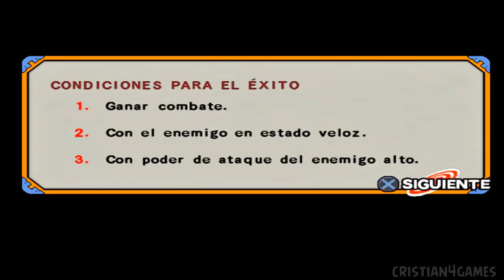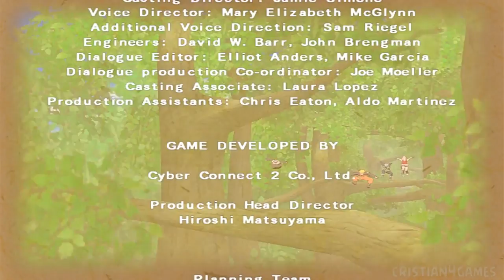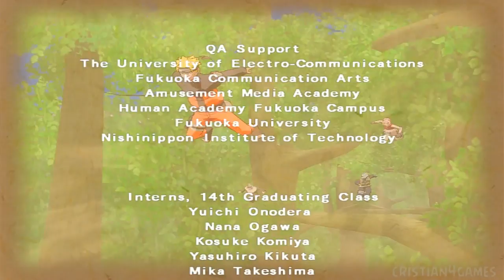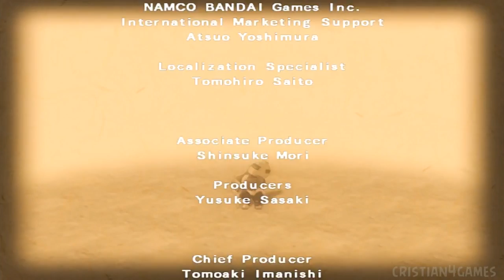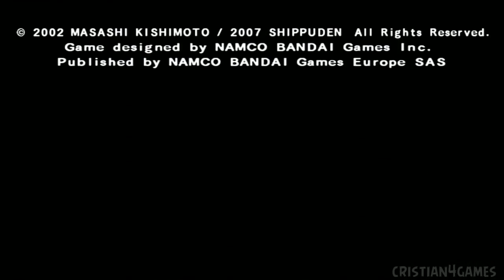Naruto Shippuden Ultimate Ninja 4 HD Español - Parte 8 - [FINAL] « [HD60fps]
Naruto Shippuden Ultimate Ninja 4 HD Español Parte 1 [LA SOMBRA NEGRA] « [HD60fps]

Naruto Shippuden Ultimate Ninja 4 Modo Maestro PlayStation 2

Naruto Shippuden Ultimate Ninja 4 HD Español Parte 1 Naruto Uzumaki Gameplay Sub Español PS2 HD 720p 60fps

Naruto Shippuden Ultimate Ninja 4 Parte 1 Modo Maestro

Gai VS Kisame
Neji VS Kisame
Tenten VS Kisame
Rock Lee VS Kisame
Gai VS Kisame
Sakura VS Itachi
Kakashi VS Itachi
Naruto VS Itachi
Ending Creditos

Naruto Uzumaki
Parte I
Parte II
Sakura Haruno
Ninjutsu Médico
Parte I
Parte II
Kakashi Hatake
Parte II: Sharingan
Sasuke Uchiha
Parte I
Parte I: Sello maldito Nivel 2
Ino Yamanaka
Parte I
Shikamaru Nara
Parte I
Parte II
Chōji Akimichi
Parte I
Parte I: Jutsu: Control de Calorías
Hinata Hyūga
Parte I
Kiba Inuzuka
Parte I
Shino Aburame
Parte I
Rock Lee
Parte I
Parte I: Puño Borracho
Parte II
Parte II: Ocho Puertas Internas
Neji Hyūga
Parte I
Parte I: Byakugan
Parte II
Parte II: Byakugan
Tenten
Parte I
Parte II
Maito Gai
Parte II
Jiraiya
Parte II
Parte II: Legendario Sannin
Tsunade
Parte II
Cuarto Hokage
Parte I
Parte I: Modo Hokage
Tercer Hokage
Parte I
Kurenai Yūhi
Parte I
Asuma Sarutobi
Parte I
Shizune
Parte I
Konohamaru, Udon y Moegi
Parte I
Hanabi Hyūga
Parte I
Primer Hokage
Parte I
Segundo Hokage
Parte I
Anko Mitarashi
Parte I
Gaara
Parte I
Parte I: Shukaku
Parte II
Parte II: Kazekage
Kankurō
Parte I
Parte II
Temari
Parte I
Parte II
Chiyo
Parte II
Haku
Parte I
Zabuza Momochi
Parte I
Itachi Uchiha
Parte II
Parte II: Tsukuyomi
Kisame Hoshigaki
Parte II
Deidara
Parte II
Parte II: C3
Sasori
Parte II
Parte II: Hiruko
Orochimaru
Parte II
Kabuto Yakushi
Parte II
Jirōbō
Parte I
Kidōmaru
Parte I
Tayuya
Parte I
Sakon y Ukon
Parte I
Kimimaro Kaguya
Parte I

Naruto Shippuden Ultimate Ninja 4 Walkthrough Parte 1 Español
Naruto Shippuden Ultimate Ninja 4 Let's Play Parte 1 Español
Naruto Shippuden Ultimate Ninja 4 Parte 1 Español
Naruto Shippuden Ultimate Ninja 4 Español
Naruto Shippuden Ultimate Ninja 4 Parte 1 Español HD
Naruto Shippuden Ultimate Ninja 4 HD
Naruto Shippuden Ultimate Ninja 4 720p60fps
Naruto Shippuden Ultimate Ninja 4 Gameplay Parte 1 Español
Naruto Shippuden Ultimate Ninja 4 Gameplay
Naruto Shippuden Ultimate Ninja 4 PS2
Naruto Shippuden Ultimate Ninja 4 Part 1
Naruto Shippūden: Ultimate Ninja 4 Part 1
Naruto Shippūden: Narutimate Accel Part 1
NARUTO-ナルト- 疾風伝 ナルティメットアクセル Part 1
Naruto Shippūden: Narutimetto Akuseru Part 1

Naruto Shippuden Ultimate Ninja 4 PS2 Español

Naruto Shippuden Ultimate Ninja 4 Parte 1 Español PS2